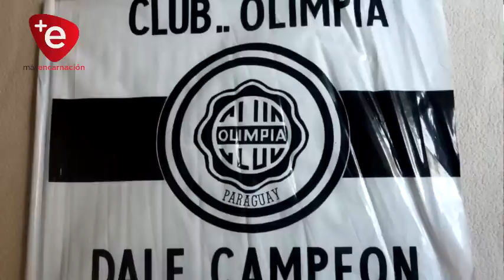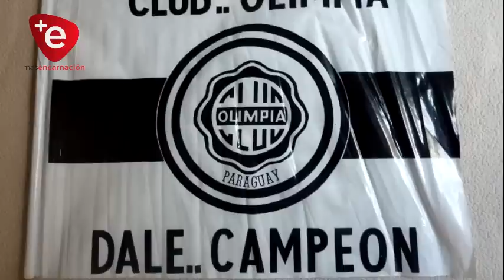OLIMPISTAS DESEAN EXTENDER LA BANDERA MÁS LARGA DEL DECANO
Seguidores del Club Olimpia, organizados en Encarnación desean entrar en la historia del futbol y romper un record extendiendo la bandera con los colores del decano a lo largo de unos 10 kilómetros con unos 4 metros y medio de ancho, además de la pasión por el club lo que se busca es obtener algunos recursos para ayudar a entidades beneficencia.